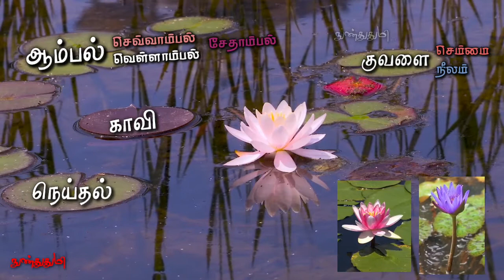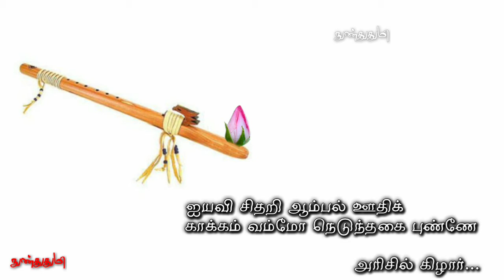ஆம்பல் பூ / சங்க இலக்கியத்தில் பூக்கள் / மலர்களின் தோழி /ஆம்பற்பண் / Nymphaea pubescens /நுண்துதுமி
இந்த ‌காணொளிக்கு
குரல் கொடுத்த
சகோதரி லேகாராஜன் அவர்களுக்கும்
அவரது குடும்பத்தாருக்கும்
நன்றியை 🙏 தெரிவிக்கிறேன்

பின்னணியில் இடம்பெற்ற
இயற்கை சப்த ஒலிகளை
சிறப்பாக பதிவு செய்துகொடுத்த
சகோதரி . கோகிலா அவர்களுக்கு
நன்றிகள் 🙏

நன்றி 🙏
இலக்கியம் ஒரு பூக்காடு - புத்தகம்

"கவிஞர்கோ"
கோவை.இளஞ்சேரன்

Melody loops .com
Bensounds .com

Mrs. Gokila own capture sounds

Pixabay .com

Google images

GENERAL AND
EDUCATIONAL PURPOSE ONLY